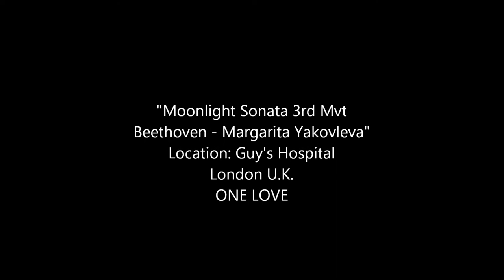"Moonlight Sonata 1rd Mvt Beethoven - Margarita Yakovleva"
"Moonlight Sonata 1rd Mvt
Beethoven - Margarita Yakovleva"
Location: Guy's Hospital
London U.K. 2013
ONE LOVE